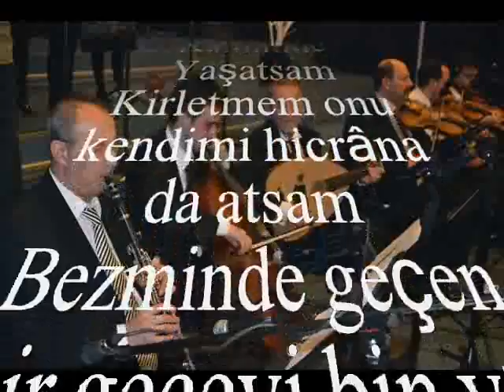Tülin KUŞOĞLU-Ömrümce O Saf Aşkını Kalbimde Yaşatsam (SAZ SEMÂÎLİ) (KÜRDİLİ HİCAZKÂR)R.G.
SOLİST:
*TÜLİN KUŞOĞLU*
VİDEOYU YAPAN
*RECEP GAYRETLİ*
GÜFTE:  YESÂRÎ ASIM ARSOY
BESTE:  YESÂRÎ ASIM ARSOY
USUL:  SOFYAN
MAKAM: KÜRDİLİ HİCAZKÂR
SAZ SEMÂÎSİNİ TÂKÎBEN
Ömrümce O Saf Aşkını Kalbimde Yaşatsam
Kirletmem onu kendimi hicrâna da atsam
Bezminde geçen bir geceyi bin yıl uzatsam
Doymam o güzel sînede ömrümce de yatsam.
Sîne : Göğüs; gönül, yürek, kalp
Hicrân : Ayrılığın yol açtığı onulmaz acı, üzüntü
Bezm : İçkili, eğlenceli sohbet toplantısı